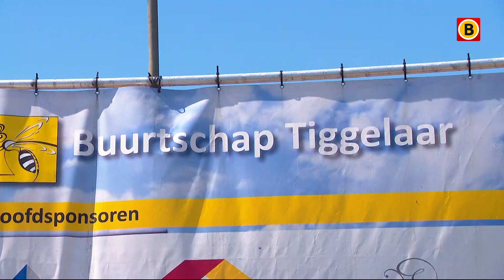Het aftellen kan beginnen: bloemencorso Zundert gaat door | Omroep Brabant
Liefhebbers van mooie wagens en bloemen kunnen in september naar Zundert afreizen. Het bloemencorso gaat door, zo hebben de Zundertse buurtschappen samen met de stichting Bloemencorso Zundert maandagavond besloten. Mocht het uiteindelijk toch niet als optocht door kunnen gaan, dan worden de wagens op een vaste locatie geplaatst waar toeschouwers mogen kijken. Al het Brabantse nieuws volgen?